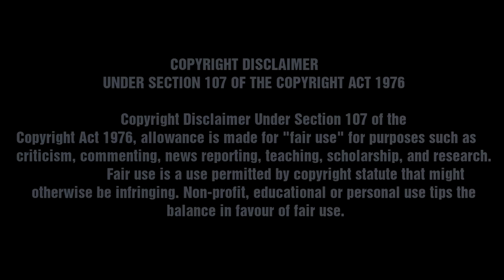Ben White is Just Class (2021/22)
Ben White Highlight Reel from the 2021/22 Season.
All credit to Zach Sutton and Bulgaria Beats.
♫ Music 1: FREE FOR PROFIT POLO G TYPE BEAT RAGS 2 RICHES
♫ Music 2: FREE FOR PROFIT TRIPPIE REDD JUICE WRLD TYPE BEAT SELF MEDICATE
♫ Music 3:  Drake Options ft Kanye West (Bulgaria Beats)
♫ Music 4:
♫ Music 5: